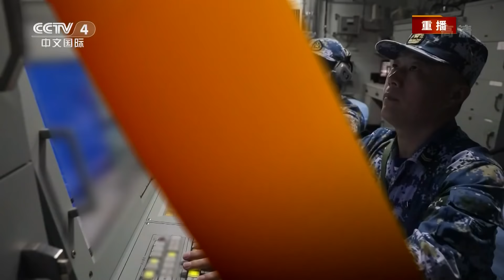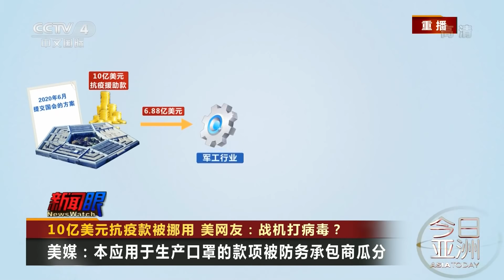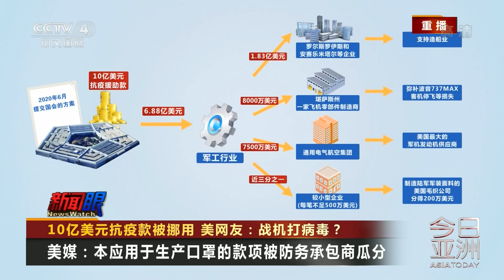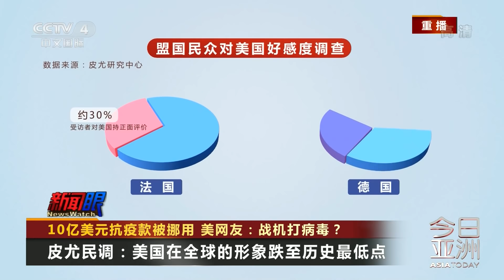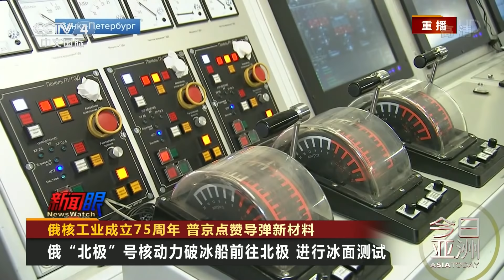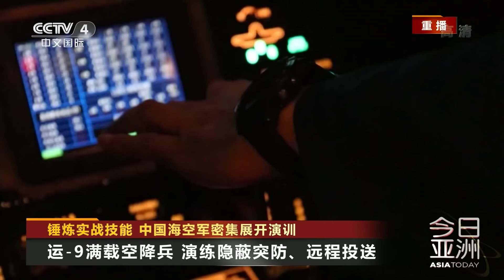10亿美元抗疫款被挪用，美网友：战机打病毒？20200924 |《今日亚洲》CCTV中文国际